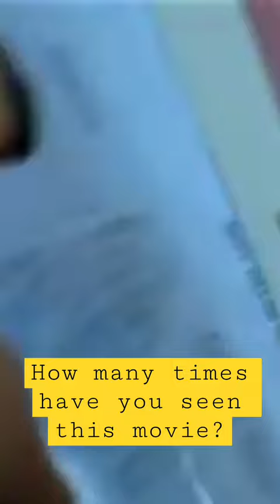21 years ago - today! June 14th, 2023